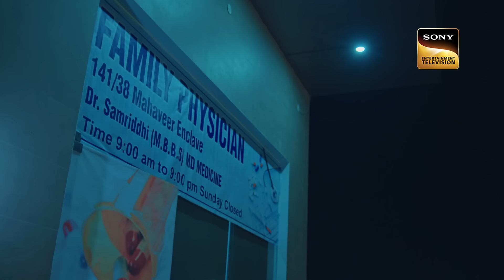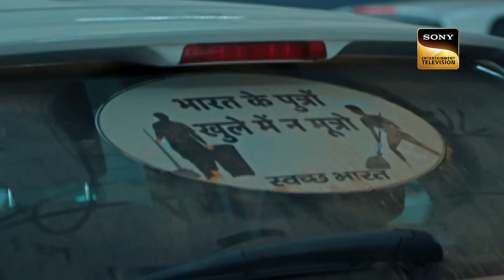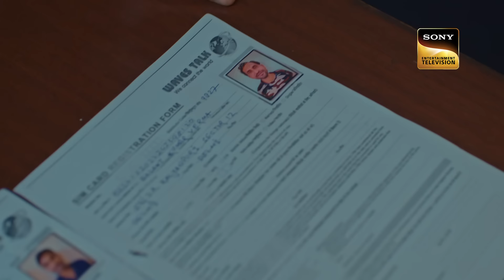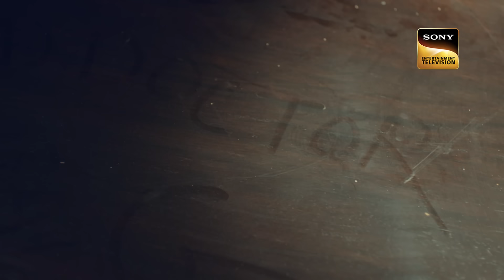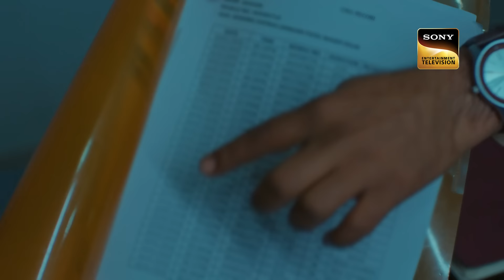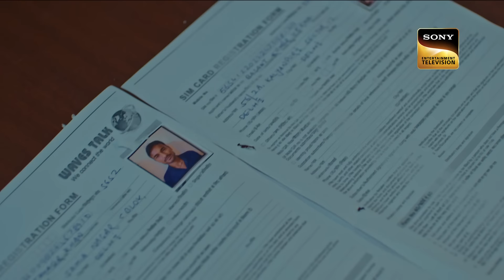Ek Patient Kyon Bana Apni Hi Doctor Ka Dushman? | Crime Patrol 2.0 | Full Episode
The police of Delhi are on the lookout for a man who murdered his own doctor. They are trying to analyze the cause behind this crime. As they slowly gather details, they understand the case is more complicated than they assumed. Who is this man? What was his motive? Will the police catch him and bring justice to society? Watch the episode now to know more.

Show Name: Crime Patrol 2.0
Episode no: 7
Producer: Anup Soni, Shamael Khan